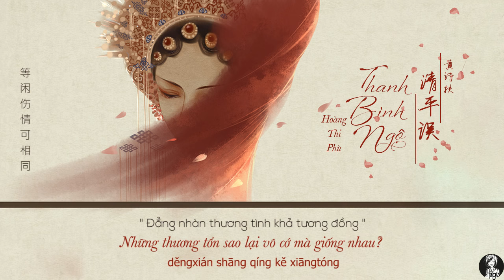Vietsub || Thanh Bình Ngộ - Hoàng Thi Phù | 清平误 - 黄诗扶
Khúc Khúc đăng weibo : Dùng 1 từ để hình dung chính là êm tai chết đi được~ Vô cùng yêu mến tài hoa của Hoàng Thi Phù. Khoảng thời gian này âm thầm hợp tác 2 ca khúc chỉ chờ phát hành.
(Thiệt tình Khúc gia nói vậy làm tui hóng chết đi được~~~)
. Khúc: 清平误 | Thanh Bình Ngộ
. Tác khúc : Winky 诗| Winky Thi
. Tác từ: 未见钗头凤 | Không Thấy Thoa Đầu Phượng
. Nguyên xướng: 小曲儿 | Tiểu Khúc Nhi
. Soạn lại / phiên xướng: 黄诗扶 | Hoàng Thi Phù
. Hậu kỳ: 幺唠 | Yêu Lao
. Mp3:
. Artist: không rõ
Font tiếng Việt: VNF Sheila, SFU BaskervilleBook, SVN-Nexa Light
Font tiếng Trung: 叶根友钢笔行书升级版, Microsoft JhengHei
Hãy đọc em đi ( Dành cho bạn nào mới vào kênh mình=)))))))